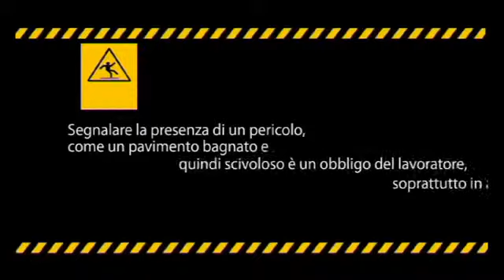INAIL - Segnalare il pericolo (26-09-2012)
Informazione e formazione in materia di sicurezza dei lavoratori dei settori terziario e turismo - La Spezia, 26 settembre 2012.
Con il sostegno di:
INAIL Direzione Regionale Liguria, Provincia di La Spezia ed Ente Bilaterale settore Terziario e Turismo

La Compagnia degli Evasi
Soggetto di Leonardo Gervasi e Marco Balma
Testi di Marco Balma
Montaggio: Dalia Orsi
Musiche: Massimo Falascone
Fotografia: Salvatore Anversa
Regia: Leonardo Gervasi